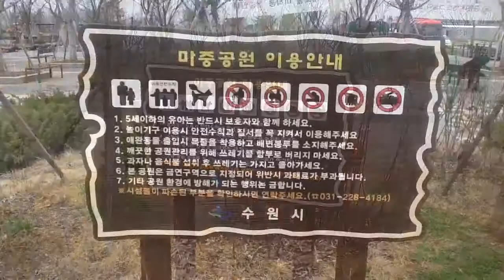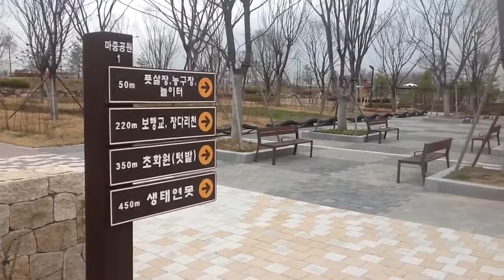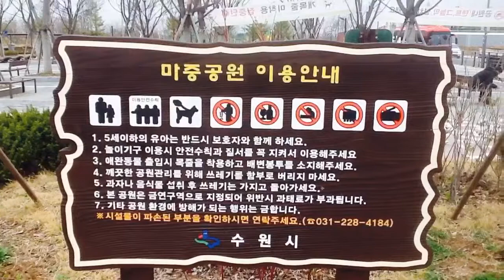마중공원... Near my Home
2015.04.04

빵빵빵 드세요...

YouTube에서 이 동영상을 확인하세요
Watch Video-Clip, 720p HD Available, Playing Time 04:43